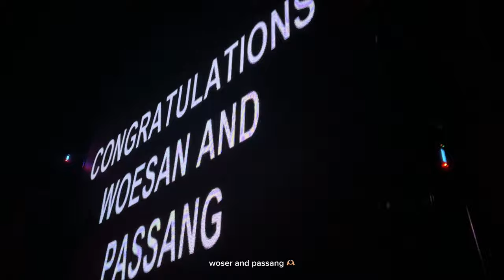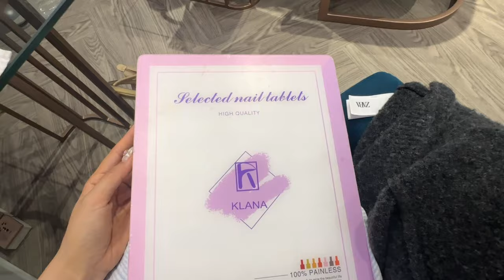nepal vlog | boudha cafes, chupa shopping, losar, welcome dinner | tibetan vlogger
Hi everyoneee
I'm back with another vlog 💗 Got really busy last month but I'm slowly working through clips I took during my trip to bring y'all a few vlogs from nepal/india. Hope you all enjoy this video, next video will be my sister's wedding + more!  Love youuu 💌